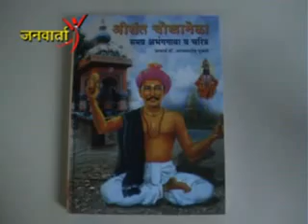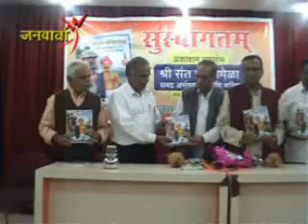JANWARTA NEWS 06.flv